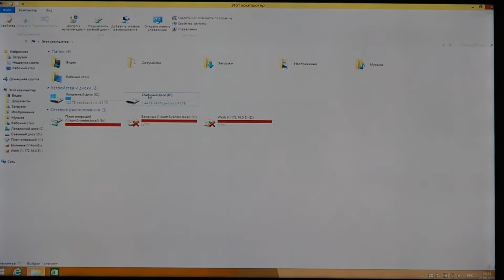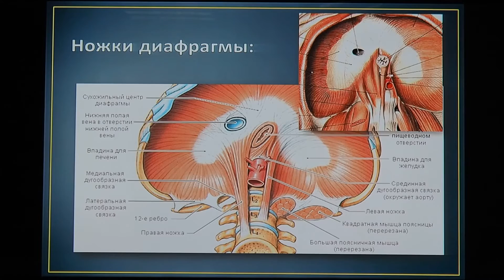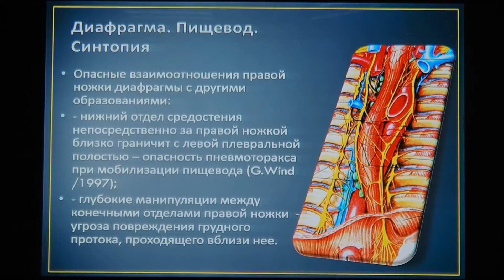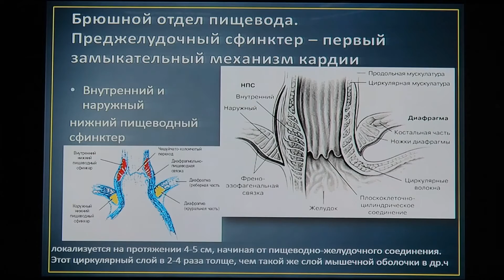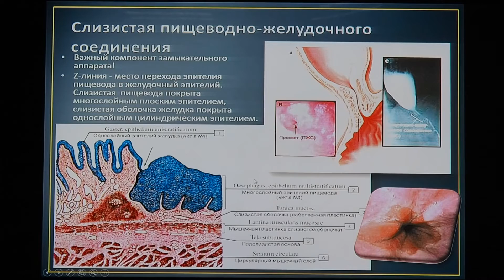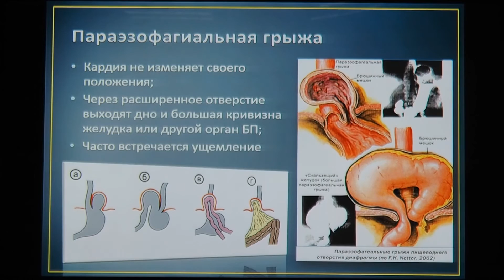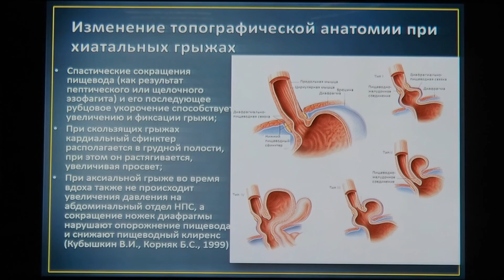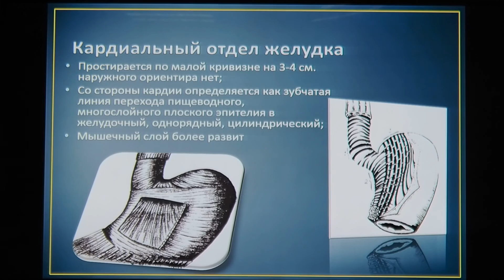12 Гущин АВ Топографическая анатомия ПЖП в норме и при грыжах ПОД